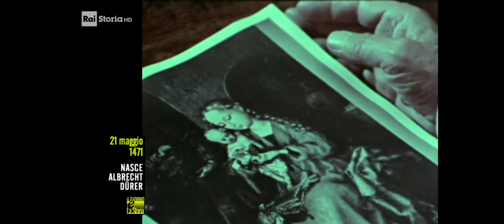Acquarello di Albrecht Dürer - diluvio #1525